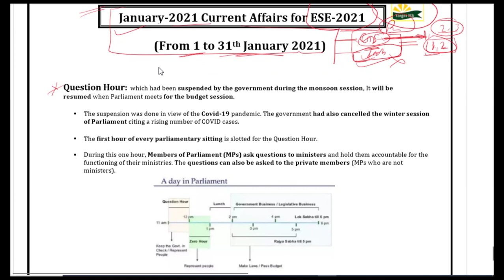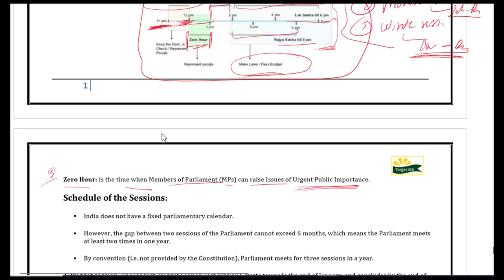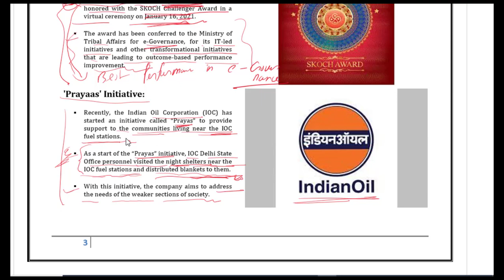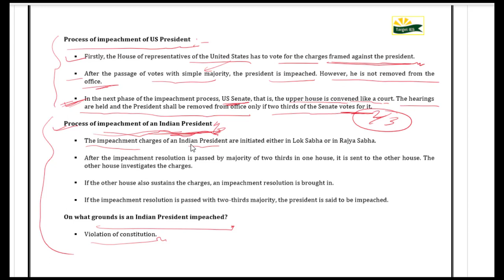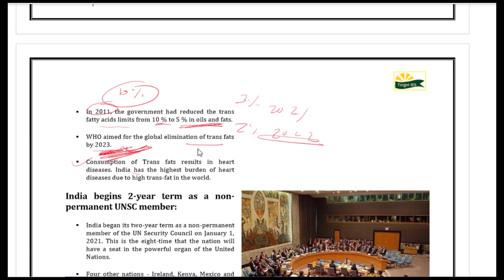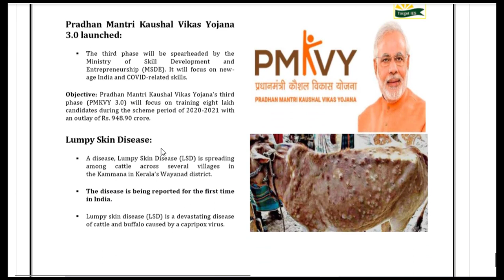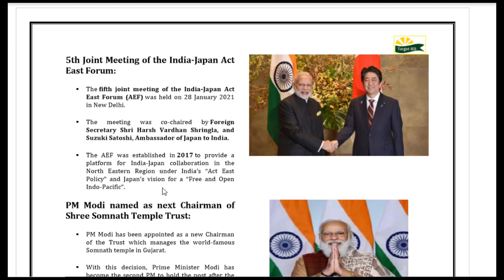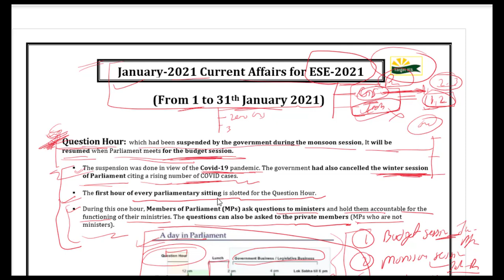Current Affairs: January 2021 | Monthly current affairs for ESE-2021 | Target IES